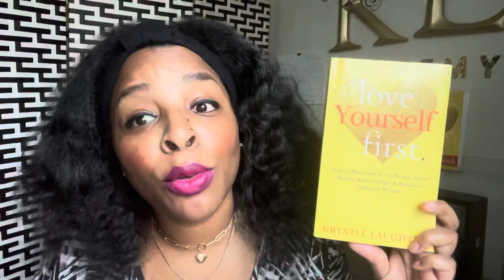Has this year been hard?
Expect something new in 2022! You will not go back to your past. You will not repeat the same cycles. God has great things for you. Believe it!